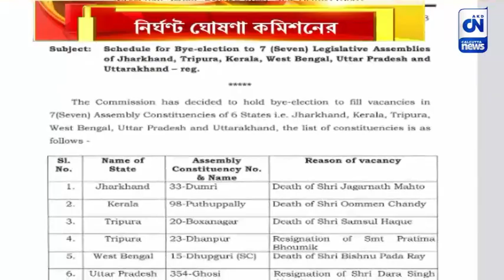ধুপগুড়ি বিধানসভায় উপনির্বাচনের নির্ঘণ্ট ঘোষণা কমিশনের | ক্যালকাটা নিউজ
ধুপগুড়ি বিধানসভায় উপনির্বাচনের নির্ঘণ্ট ঘোষণা কমিশনের

পশ্চিমবঙ্গে পঞ্চায়েত নির্বাচন শেষ হতে না হতেই ফের নির্বাচন বঙ্গে। রাজ্যের ধূপগুড়ি বিধানসভা আসনে উপনির্বাচনের দিন ঘোষণা করল জাতীয় নির্বাচন কমিশন। আগামী ৫ সেপ্টেম্বর উপনির্বাচন হবে ধূপগুড়িতে। ভোটগণনা হবে ৮ সেপ্টেম্বর।